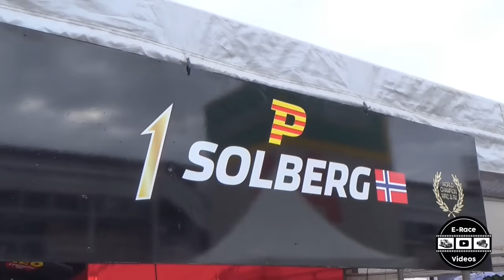RX Montmelo Day 1 2016 Crash & Show (E-RaceVideos)